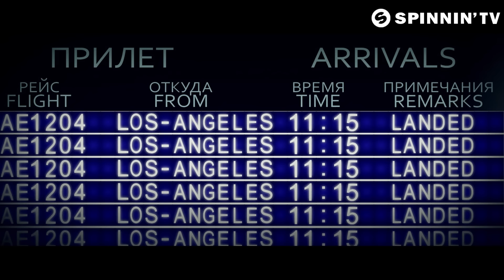Hard Rock Sofa & DJ Squire ft. Max'C - Just Can't Stay Away (Official Video)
pres: Hard Rock Sofa & DJ Squire ft. Max'C - Just Can't Stay Away (Official Music Video)